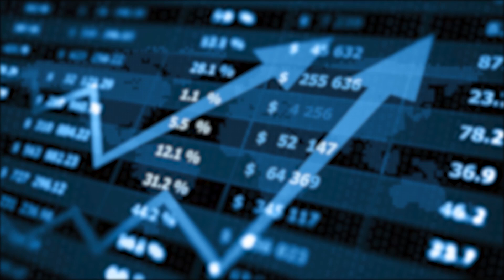പണവിചാരം EP 290